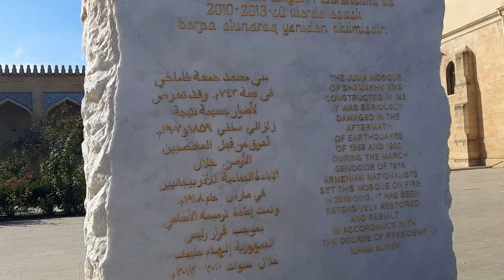AZERBAIJAN SHORT TRIP❗ Explore Baku